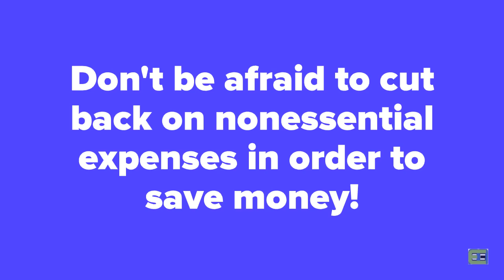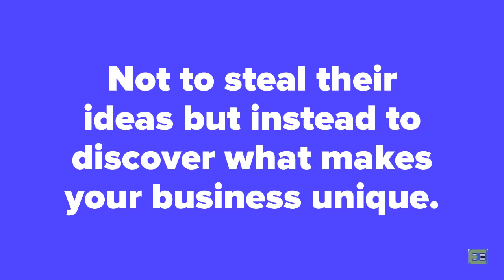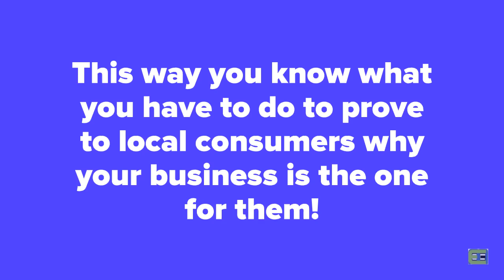7 Small Business Tips to Help Grow Your Business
Are you ready to make your business grow. You have invested your time and money in your dream business and are ready to make it go to the next level.
In this video we are going to cover 7 Small Business Tips to Help Grow Your Business.
We are going to look at the following 7 Small Business Tips to Help Grow Your Business. and making the right choices.
1. Start by Establishing a Budget and Sticking to It
2. Remember to Prioritize Digital Marketing Strategies
3. Don’t Underestimate the Value of Proper Customer Service
4. Network, Network, Network!
6. Invest in Your Employees on a Regular Basis
7. Be Willing to Check out the Competition in Your Local Area
Here is the article if you prefer to read

Elysium Marketing Guru Hashtag to follow